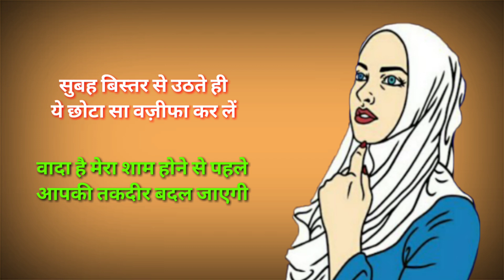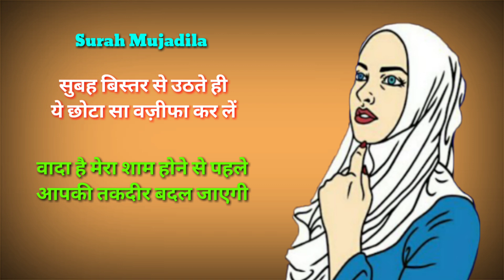Taqdeer Badalne Ki Dua | Wazifa For Change Destiny | Kismat Badalne Ka Asan Wazifa | Islami Akhlaq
aaj ki video mai hum apko kismat badalne ki Dua btayenge ... ye Dua apko raat ko sone se pehle parhni hai ..

100% कामयाबी का राज़ नमाज़ में है।

जरूर करे।

अल्लाह हाफिज़
(Faid Malik)